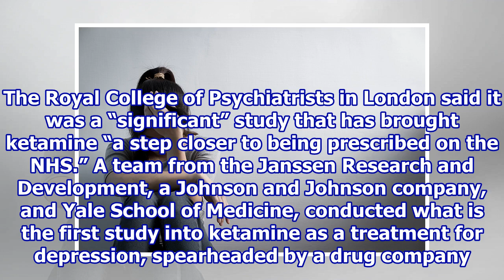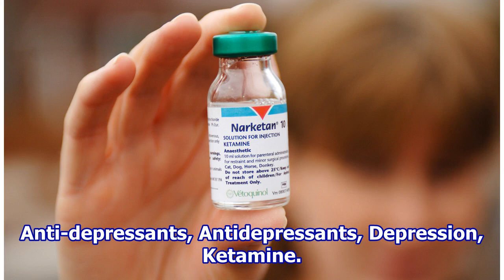Ketamine Shows Promise As Quick Anti-Depressant